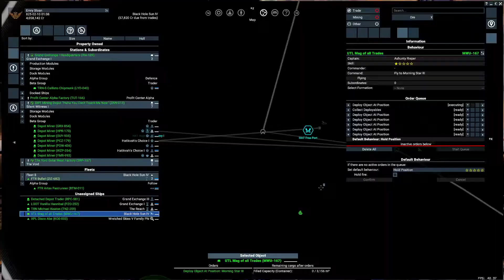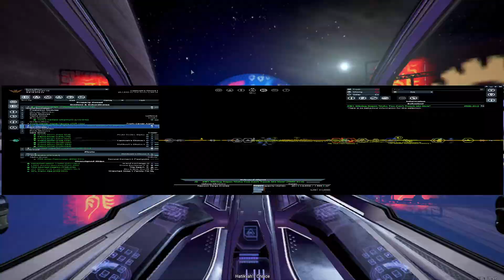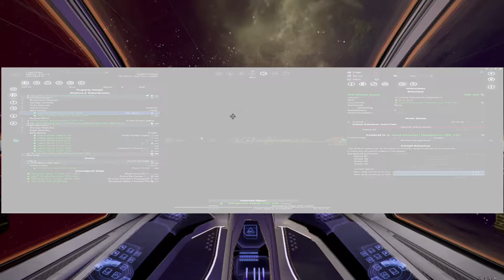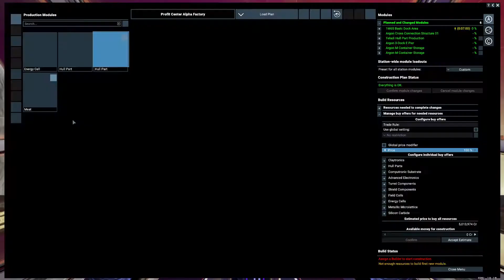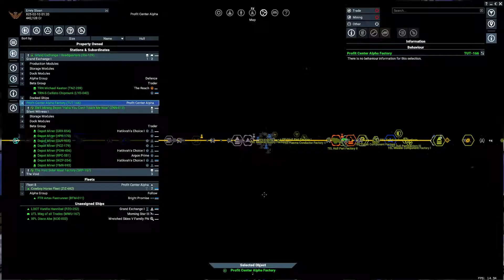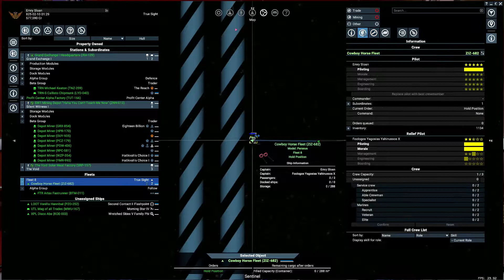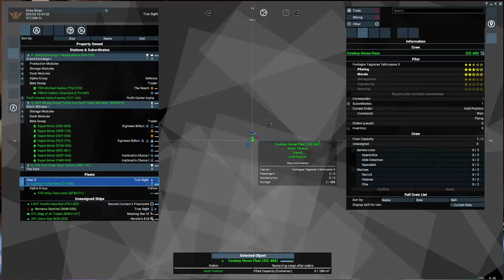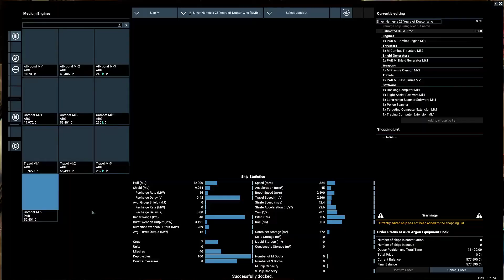X4 Foundations (5.1) unmodded - Let's Play Poorly - Ep 76 - chipmunk vs obscure references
We bail out a Nemesis and rename it Silver! Which results in a pun.